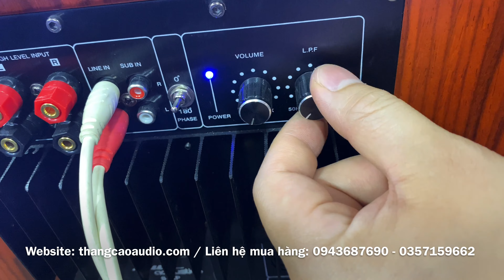Sub Điện Bass 30: Lux acoustic S12P: 3tr800_ Chuyên Dụng Gia Đình